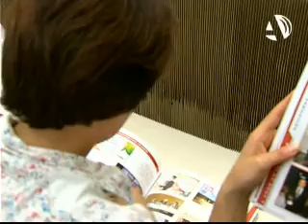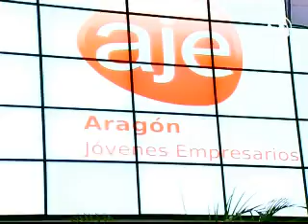Las empresas de AJE Aragón suman ya 1.800 empleados y 200 millones de euros de facturación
(07/07/2011) A pesar de los tiempos de crisis económica, AJE Aragón continúa en expansión. Las empresas pertenecientes a esta asociación suman ya 1.800 empleos directos y 200 millones de euros de facturación anual. Este jueves se ha presentado su memoria de actividades 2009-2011, dos años en los que se ha potenciado la internacionalización y el fomento de la cultura emprendedora entre los jóvenes. Además, han aprovechado la ocasión para presentar su nueva página web.